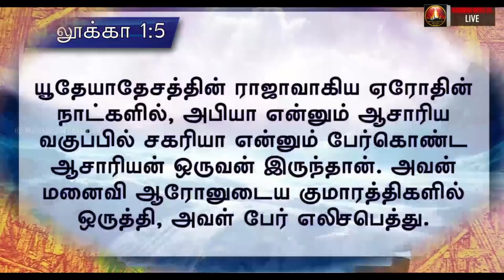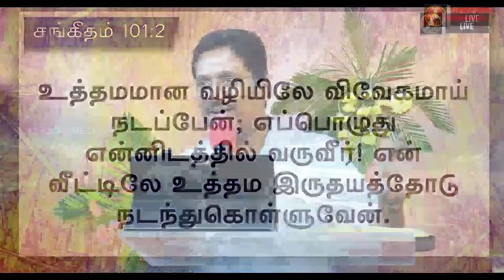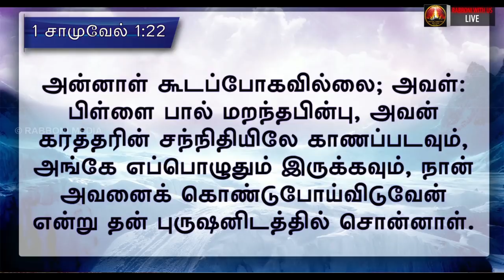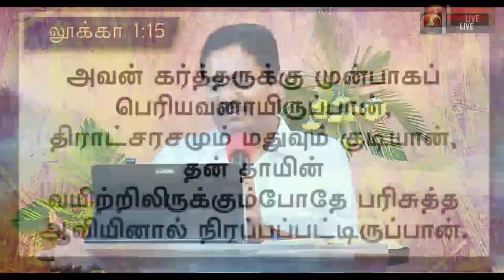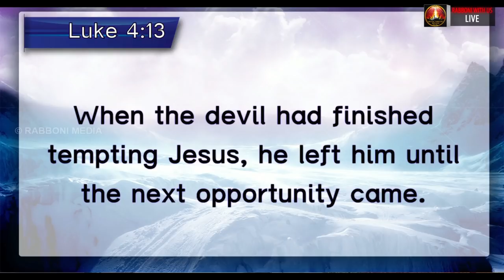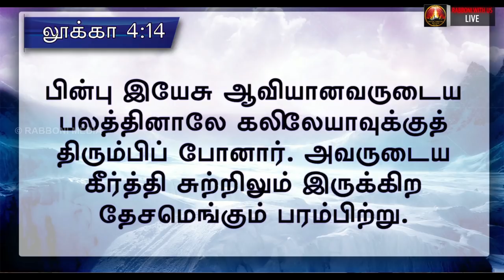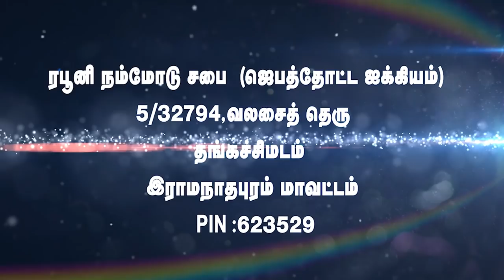உத்தமத்தில் உறுதி, பாகம் - 3